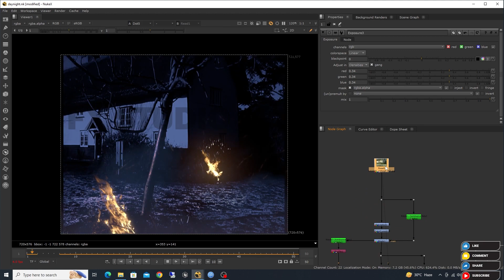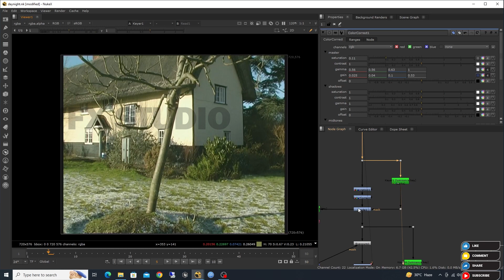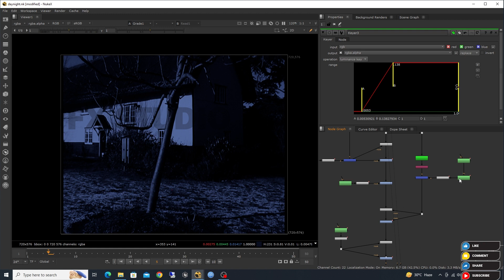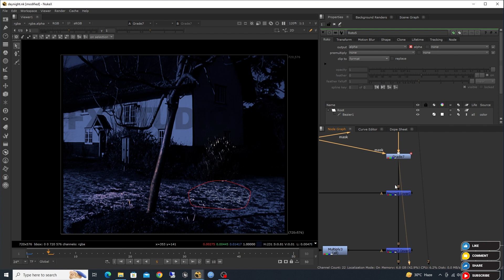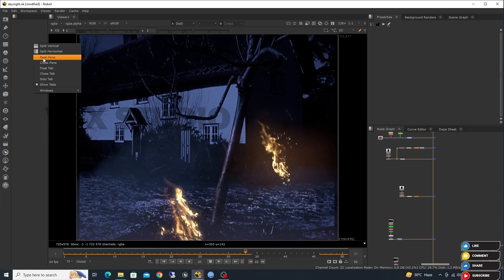Nuke Tutorial – Day To Night Conversion in Nuke [ junior compositor]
In this video, we going to show how startDay To Night Conversion in Nuke
In this video we will learn how to a scene from day to night with the help of Camera Projection & Model Builder  in Nuke with lights and fog.

Software _ NUKE
License   _  Trial